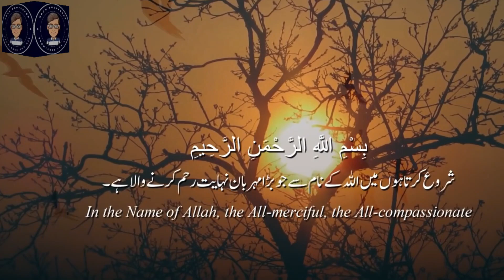Hazrat Bilal -E- Habshi R.a ki Akhri Azan.. || हज़रत बिलाल की आखिरी अज़ान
Dear Viewers.
NABI S.A.W K WISAL MUBARK K BAAD HAZRAT BILAL NE MADINA CHOR DI AOR MULK E SHAM KI TRF CHLY GY..AOR PIR EK NABI S.A.W KHAWAB MI AY AOR KHA AY BILAL TUMHIEN HAMARI YADD NI ATI?.